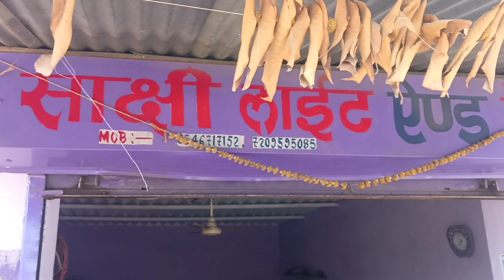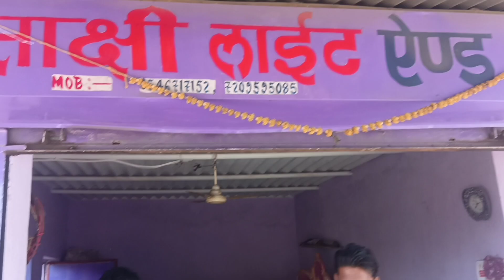tent house ka new vlog